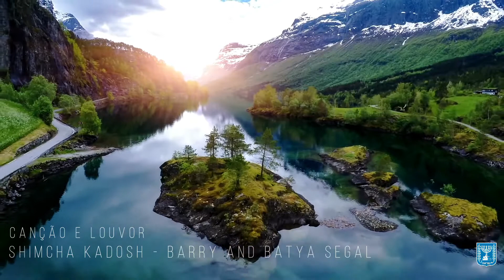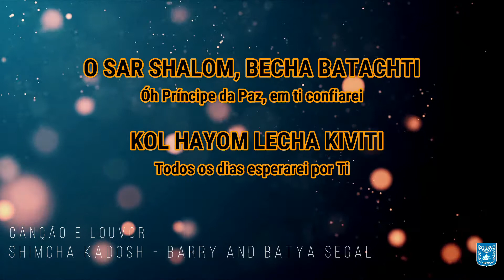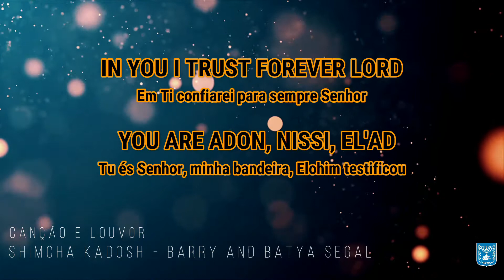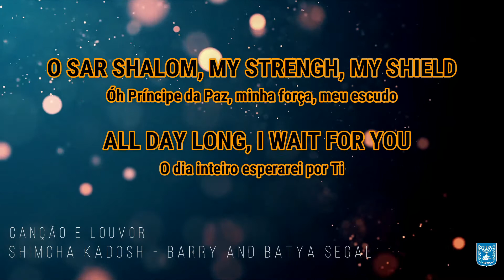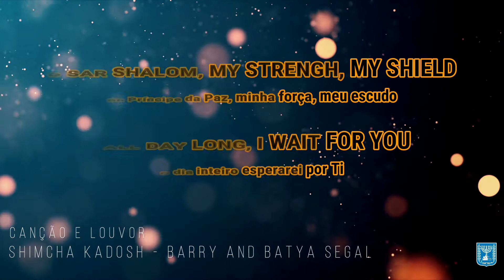SHIMCHA KADOSH - BARRY & BATYA SEGAL (LEGENDADO)